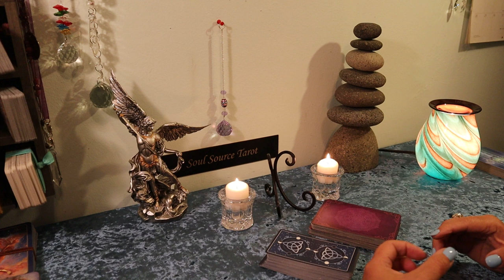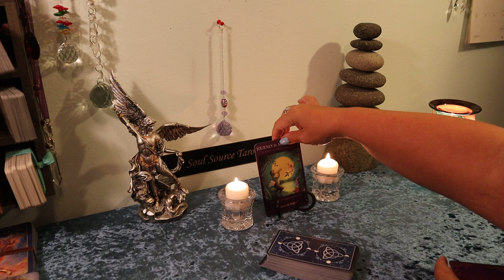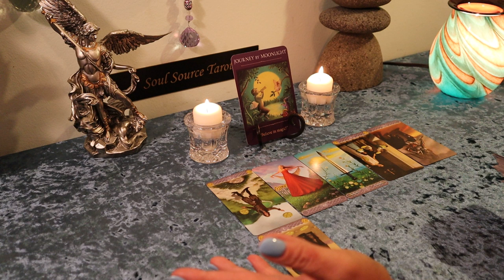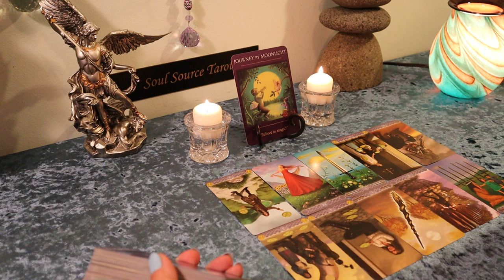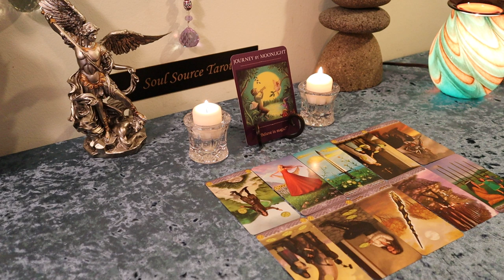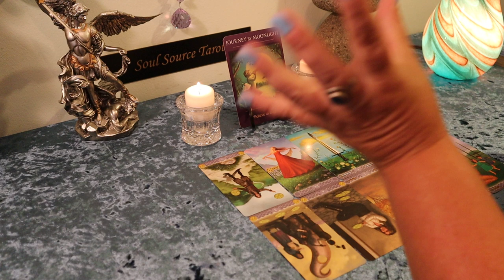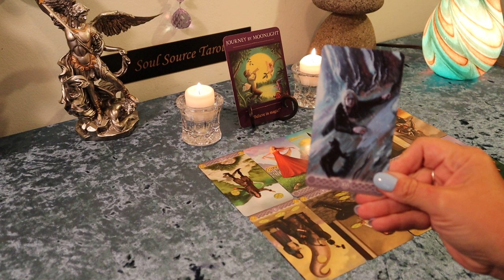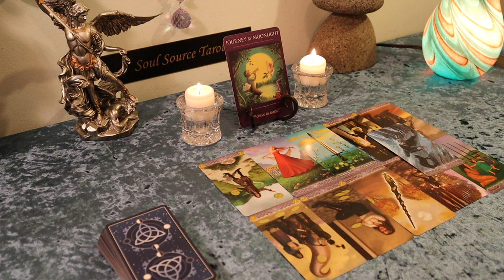The Daily Vibe...This is Out of Control...August 11 Daily Tarot Reading